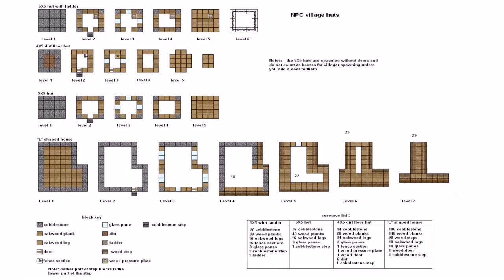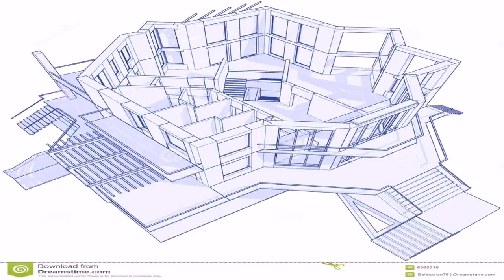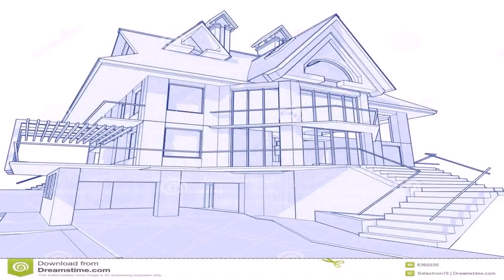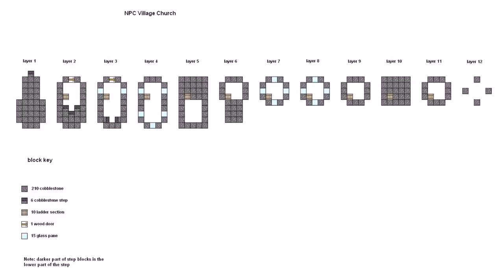House Blueprints In Minecraft (see description) (see description)